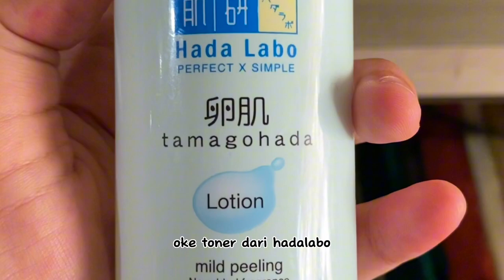Skin cycling (versi gua yaa)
Hai ol !
Gimans kabar nich? Gua lama ga hadir, yaaa.
Kali ini gua bikin video soal skin cycling yang udah gua jalanin kurang lebih satu bulan. Selamat menonton ya. Jangan lupa, kalo ada yang mau di tanya komen aja karena malu bertanya berenang ke tepian. Cakep !
Jangan lupa subrek yo dan semoga membantu.
See u on the next Kelana’s story. byeeee !